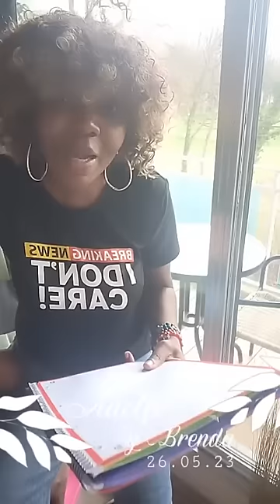Coco lago déconstruit terriblement Guilène Chapuis.